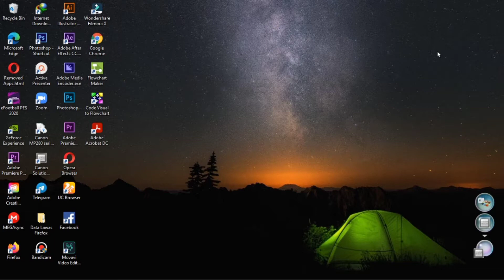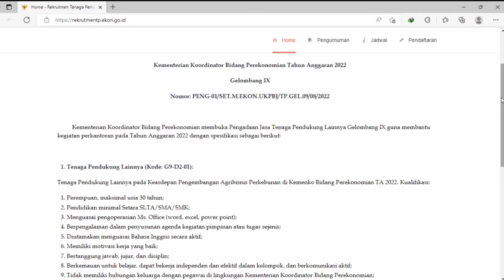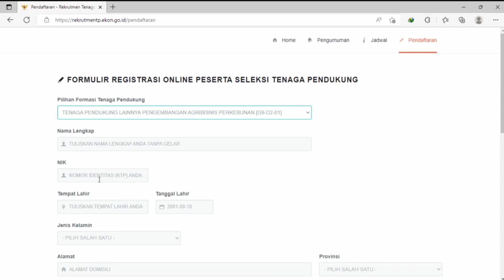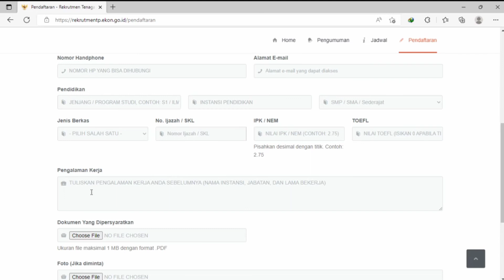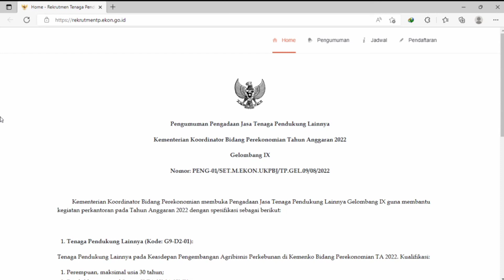Lowongan Kerja Kementerian Koordinator Bidang Perekonomian untuk lulusan SMA/SMK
Saat ini KEMENTERIAN KOORDINATOR BIDANG PEREKONOMIAN sedang membuka lowongan kerja untuk teman - teman semua.
Posisi sebagai : TENAGA PENDUKUNG LAINNYA